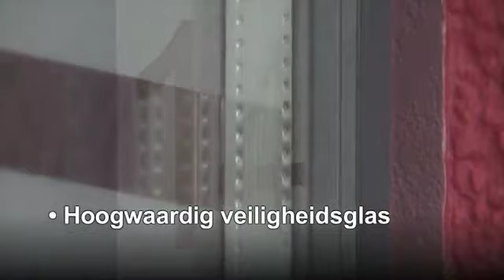Hörmann voordeuren met WK2 veiligheidsklasse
Met deze veiligheid door middel van meervoudige vergrendeling van uw voordeur voor uw huis kan men op beide oren slapen!